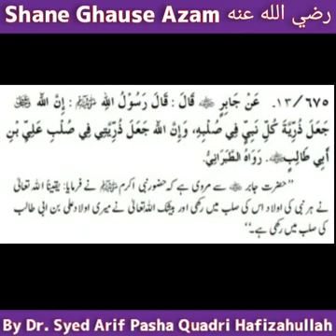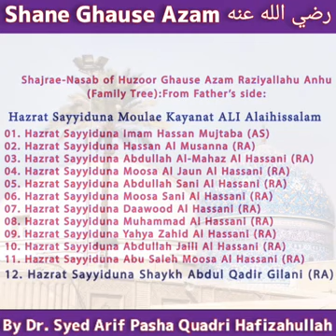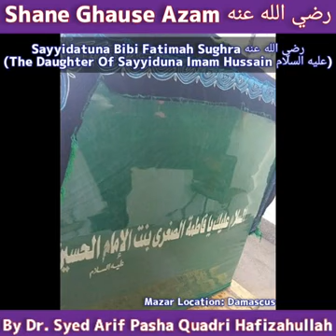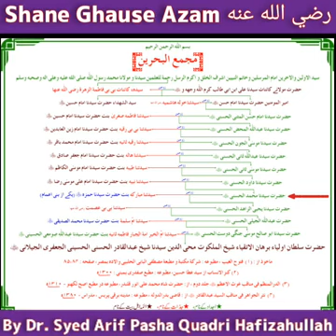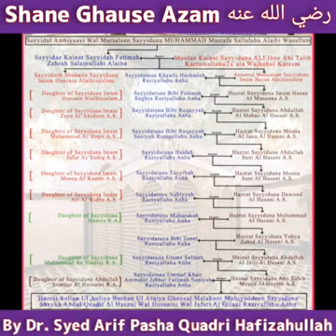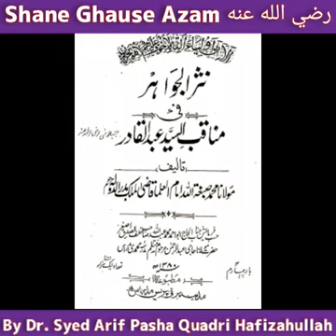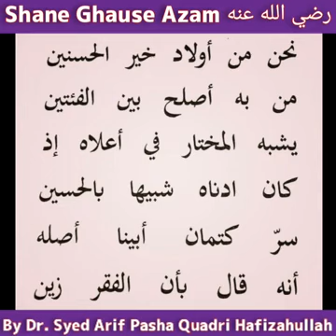Majma'ul Bahrain # Shane Ghause Azam : Clip 03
These Clips of SHANE GHAUSE AZAM رضي الله عنه series in our YouTube channel Quadiriyyah Organization - India are compiled and recorded in Urdu by Dr. Syed Arif Pasha Quadri Hafizahullah

The Speaker is a Renowned and Highly Regarded ISLAMIC SUFI SCHOLAR from the Lineage of Quadri Tareeqah from India, Dr. Syed Arif Pasha Quadri Hafizahullah.

The Clips Of "Shane Ghause Azam رضي الله عنه " series will have the content
Related to Sultan Ul Auliya, Meheboob
e Subhani, Huzoor Sayyiduna Shaykh Abdul Quadir Al Gilani رضي الله عنه directly or indirectly.

Watch & Share this "Shane Ghause Azam رضي الله عنه" Series videos of our Youtube channel Quadiriyyah Organization - India.